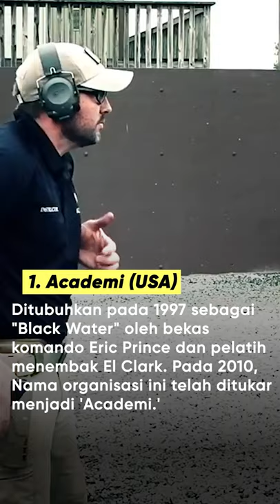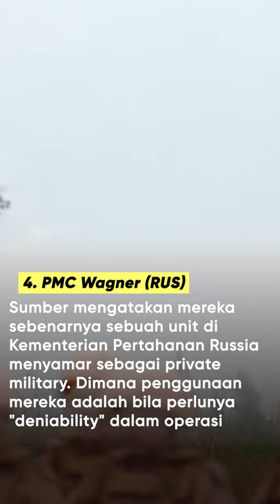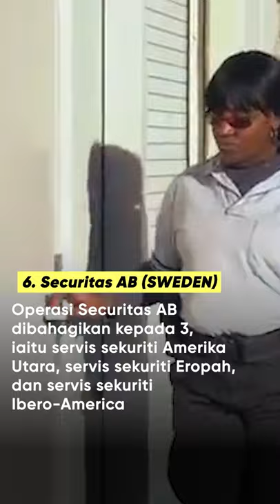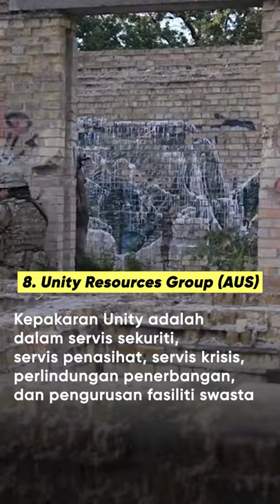Johor Ada Tentera Sendiri?! Top 'Private Military' Dalam Dunia!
Tentera bukan milik kerajaan mana-mana negara, tetapi milik syarikat swasta. Dan JohorMilitaryForce pun salah satunya? Jom tengok PrivateMilitary mana lagi yang ada dalam list kami!